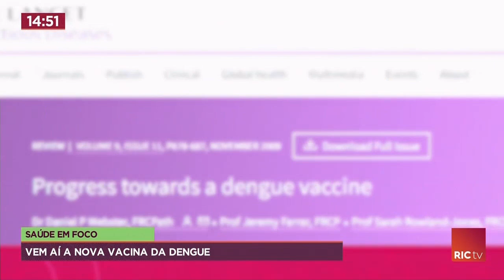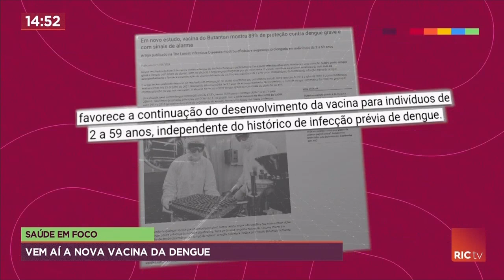Vacina da dengue o que há de novo, prepare se para a mudança!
Confira todos os detalhes na reportagem!